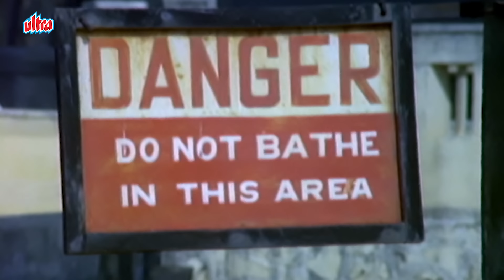MUMTAZ Ke Khoobusrat Gaane - Non Stop Mumtaz Evergreen Songs - Lata Mangeshkar - Koi Sehri Babu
Remembering mumtaz on her birth anniversary. Press Play & Enjoy SuperHit songs by Mumtaz. Listen to the nonstop song collection or shuffle to listen to your favorite one.

🎧  Song Listing :
00:00  ♪  Motiyon Ki Ladi Hoon Main
03:32  ♪  O Paao Me Dori ,
06:34  ♪  Koyi Shahari Babu,
11:00  ♪  Le Jayenge , Le Jayenge
14:45  ♪  Aaj Koi Pyar Se
18:38  ♪  Main Tere Ishq Mein Mar Na Jaoon Kahi
21:49  ♪  Ek Daal Par Tota Bole
25:39  ♪  Jo Dil Ki Tadap Na Jaane
31:16  ♪  Ye Kaun Aaj Aaya
35:58  ♪  Aagre Se Ghaghro
39:26  ♪  Tu Ne Cheen Liya Dil Ka Chain
42:36  ♪  Maine Pehli Hi Bar Dekha
45:40  ♪  O Manjhi Re Jaye Kaha
51:34  ♪  Ud Chala Panchi Ban Ke Man Mera Sagar Ke Paar
55:27  ♪  Oye Nakhre Wali
1:00:04  ♪  Dil To Lai Gava
1:06:25  ♪  Elpar Sariya Elpar
1:09:44  ♪  Ib Lagan Lagi Lagan Lagi
1:12:41  ♪  Mera Naam Hai Flory
1:17:25  ♪  Haye Haye Dukhi Jaaye